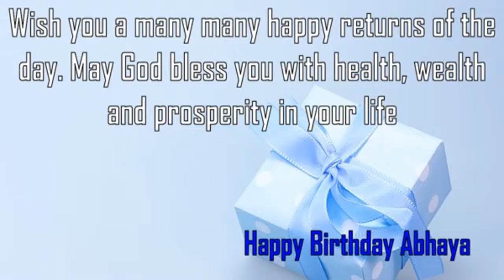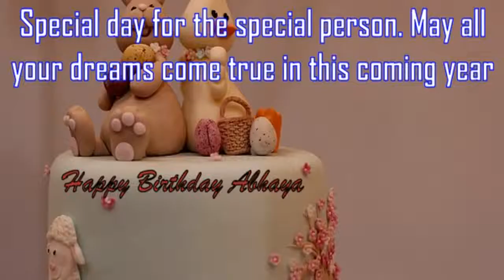Happy Birthday Abhaya Image Wishes✔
Happy Birthday Abhaya Images. Send Personalized happy birthday wishes to Abhaya in 1 min by visiting
GreetName has thousands of image templates to choose from based on gender, age, and relationship. Pick the best image template. Enter Your Name and click 'Generate Personalized Image' button. You can share Abhaya picture birthday wishes to any social network such as Facebook status, Whatsapp status, Instagram, Twitter, Google+, etc